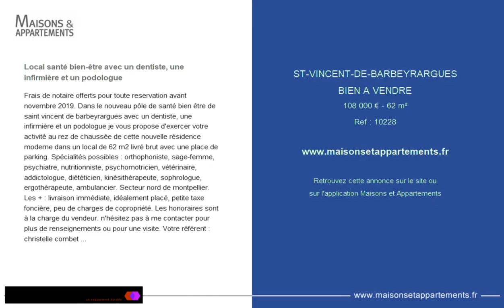ST-VINCENT-DE-BARBEYRARGUES - BIEN A VENDRE - 108 000 € - 62 m²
Référence : 10228

Local santé bien-être avec un dentiste, une infirmière et un podologue
Frais de notaire offerts pour toute reservation avant novembre 2019. Dans le nouveau p&ocirc;le de sant&eacute; bien &ecirc;tre de saint vincent de barbeyrargues avec un dentiste, une infirmi&egrave;re et un podologue je vous propose d'exercer votre activit&eacute; au rez de chauss&eacute;e de cette nouvelle r&eacute;sidence moderne dans un local de 62 m2 livr&eacute; brut avec une place de parking. Sp&eacute;cialit&eacute;s possibles : orthophoniste, sage-femme, psychiatre, nutritionniste, psychomotricien, v&eacute;t&eacute;rinaire, addictologue, di&eacute;t&eacute;ticien, kin&eacute;sith&eacute;rapeute, sophrologue, ergoth&eacute;rapeute, ambulancier. Secteur nord de montpellier. Les + : livraison imm&eacute;diate, id&eacute;alement plac&eacute;, petite taxe fonci&egrave;re, peu de charges de copropri&eacute;t&eacute;. Les honoraires sont &agrave; la charge du vendeur. n'h&eacute;sitez pas &agrave; me contacter pour plus de renseignements ou pour une visite. Votre r&eacute;f&eacute;rent : christelle combet 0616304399